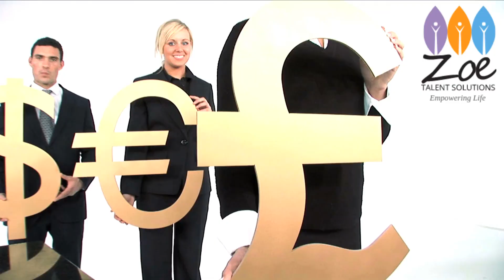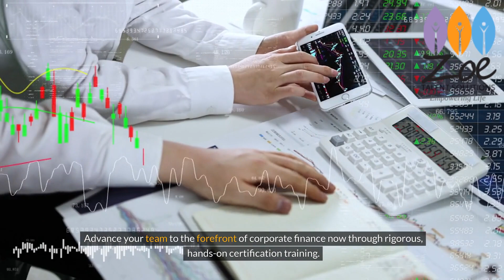Advance Corporate Finance Training Course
📈 Strategic Financial Leadership: Zoe Talent Solutions' Advanced Corporate Finance Training Course 📈

Elevate your financial expertise to new heights with Zoe Talent Solutions! In this empowering video, we introduce our transformative "Advanced Corporate Finance Training Course," meticulously designed to equip you with the skills and strategies needed to excel in the dynamic field of corporate finance. 💼💹

📚 Key Learning Objectives:

Mastering Complex Financial Decision-Making
Navigating Strategic Financial Planning for Organizations
Analyzing Mergers, Acquisitions, and Capital Structure
Real-world Case Studies on Successful Corporate Finance Strategies
Practical Techniques for Optimizing Financial Performance

🌐 Why Zoe Talent Solutions?
Choose Zoe Talent Solutions for education that transcends conventional finance training. Our industry-seasoned instructors provide a blend of theoretical knowledge and practical insights, ensuring you not only understand advanced corporate finance principles but can apply them effectively in dynamic business scenarios.

💡 Course Highlights:

Customized Curriculum Tailored for Real-world Corporate Finance Applications
Interactive Learning Modules for In-depth Understanding
Access to Advanced Tools and Resources for Comprehensive Training
Internationally Recognized Certification upon Course Completion

💬 Join the Discussion:
Have questions or insights to share? Drop them in the comments section below. Let's build a community of strategic financial leaders together!